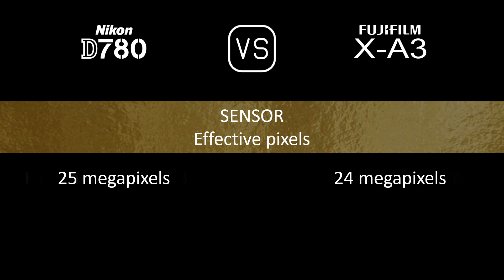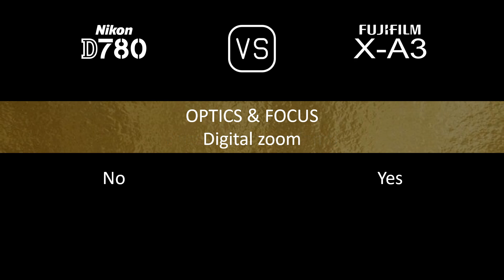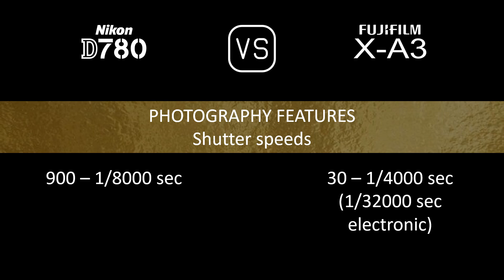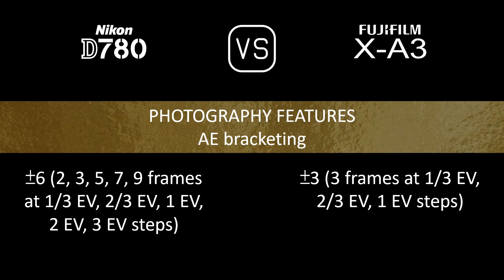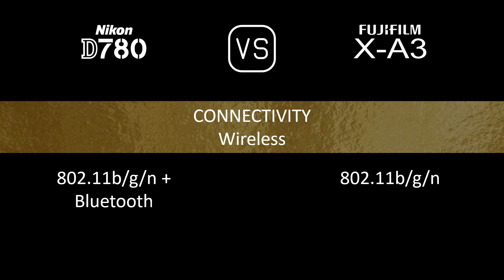Nikon D780 vs. Fujifilm X-A3: A Comparison of Specifications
This video overviews the Nikon D780 and the Fujifilm X-A3 in a parallel comparison of specifications.

00:24 LAUNCH
00:32 BODY
00:41 SENSOR
01:05 IMAGE
01:21 OPTICS & FOCUS
01:50 SCREEN
02:10 VIEWFINDER
02:22 PHOTOGRAPHY FEATURES
03:23 VIDEOGRAPHY FEATURES
03:39 STORAGE
03:43 CONNECTIVITY
04:12 PHYSICAL
04:32 MISC